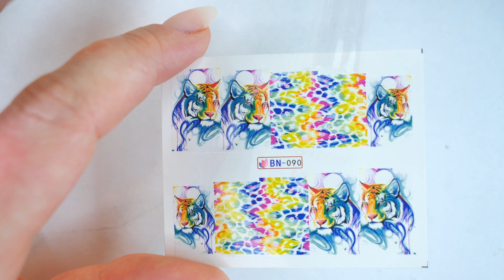Jungle nails, naklejki wodne na paznokcie z aliexpress, jak przyklejać krok po kroku. Nails stickers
Cześć nazywam się Monika Mikke. Dziękuję za odwiedzenie mojego kanału Freaky Nails i zapraszam oczywiście ponownie.🤝

Dziś przedstawiam stylizację zdecydowanie przesadzoną. Stylizację mojej ręki. Dużo, aż za dużo. Tak ma być.
Film przedstawia krok po kroku, jak uzyskać spektakularny efekt przy pomocy naklejek wodnych.

Film prezentuje jak wykonać efektowną stylizację paznokci💅wykorzystując naklejki wodne.👌Naklejki wodne to niesamowity FRIKITRIK, który sprawi że zdobienie paznokci stanie się przyjemne i zachwycające. W naklejkach wodnych pełnych i częściowych, 3D, 5D (tak, tak jest dużo możliwości)🤩👊🏻zakochałam się od pierwszego spojrzenia ( dokładniej sprawę ujmując to od pierwszego kupienia)📦📮✉️💸Jest to "związek" na całe życie i codziennie dostarcza mi wiele pozytywnych emocji i wrażeń. Naklejanie wzoru na paznokcie, wcześniej przygotowanych poprawnie pod względem technicznym, jest świetnym odkryciem w sektorze Beauty w dziedzinie stylizacji paznokci. Podobnie myślą znane marki: Neo Nail, Mistero Milano czy Moyra oferując w swojej ofercie naklejki wodne.
🤙🏼 Życzysz sobie postacie z bajek? - proszę bardzo!
🤙🏼 Może kwiatki? - ależ tak!
🤙🏼 Może ornamenty? - jasne!
🤙🏼 Może piesek, słonik? - rewelacja!
🤙🏼 Może coś tropikalnego? - świetny wybór!

Na tym kanale przedstawię Ci FRIKITRIKI jak aplikować naklejkę. Gwarantuję wytrzymałość stylizacji pod warunkiem zastosowania w pełni moich FRIKITRIKÓW. Klientki będą cieszyć się zdobieniem, aż do uzupełnienie stylizacji z powodu powstałego odrostu. Co jest naturalne.😃 😄 Wiem, bo sama noszę takie zdobienia.

Wszystkie naklejki wodne wykorzystane w tym filmie jak i te, które będą wykorzystane w kolejnych filmach, zakupiłam na AliExpress. Zamówienia składam już od kilku lat i nawet pojedyncza naklejka o wartości 43 groszy do mnie dotarła. 🤙🤪 😜 HURA!! Czas oczekiwania na zamówienie📨 w opcji przesyłki darmowej trwa około 4 tygodni. Sprawdźcie, warto.👀 👁Znajdziecie tam naklejki bardzo tanie, bardzo solidne i dostępne w olbrzymim wyborze kolorystycznym i tematycznym. 🗯Dosłownie dla każdego coś pięknego i modnego.

Użyte produkty:💅💅
1️⃣ Naklejki wodne  (jedna lub kilka, zależy ile paznokci chcemy przyozdobić)
2️⃣ Odrobinę wody, inaczej naklejki nie uda nam się przenieść na paznokieć.
3️⃣ Primer bezkwasowy. Polecam z firmy Neo Nail ze względu na kształt buteleczki i w związku z tym jest duża łatwość zanurzyć w niej pędzelek. Zalecam zakupienie 2 buteleczek. W jednak moczymy pędzelek, żeby oczyścić nim ewentualne resztki naklejki z wałów okołopaznokciowych i wolnego brzegu. W drugiej natomiast ma zanurzamy delikatnie pędzelek celem wyrównania ewentualnych zagnieceń na powierzchni paznokcia.
4️⃣ Waciki bezpyłowe i bawełniane.
5️⃣ Stempel z wizjerem i przezroczystą główką ( głowicą). Poniżej link.

6️⃣ Pędzelek do żelu o kwadratowym kształcie (ułożenie włosków) lub do zdobienia one stroke o ukośnym kształcie. Wskazany pędzelek o włosiu syntetycznym.

7️⃣ Art gum pen. Narzędzie z obu stron zakończone gumową końcówką.
8️⃣ Pędzelek aquarelle sting
9️⃣ Lakier hybrydowy w kolorze białym. Ja w filmiku używam lakieru z Indigo. Marka dowolna. Taka jaką lubicie. Kolor biały jest idealnym podkładem pod naklejkę, wydobywa pięknie kolor obrazka z naklejki.
🔟 Lakiery hybrydowe kolorowe. Będą potrzebne do uzupełnienia i wykończenia zdobienia naklejką wodną.
1️⃣1️⃣ Cleaner
1️⃣2️⃣ Top coat.
1️⃣3️⃣  Polerka wykończeniowa ( buffer matujący)  o gradacji 220/280.
1️⃣4️⃣ Pęseta.

UDANYCH STYLIZACJI CI ŻYCZĘ!!!✋ 🤚👋👁 👀
WIDZIMY SIĘ WKRÓTCE
Freaky Nails
Monika Mikke